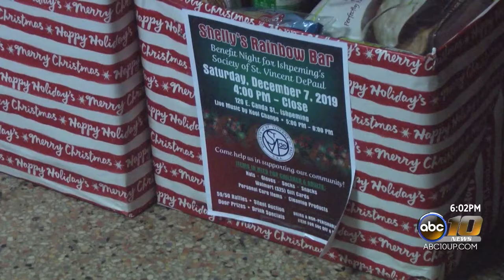Shelly's Rainbow Bar to host benefit night for Ishpeming's Society of St. Vincent de Paul